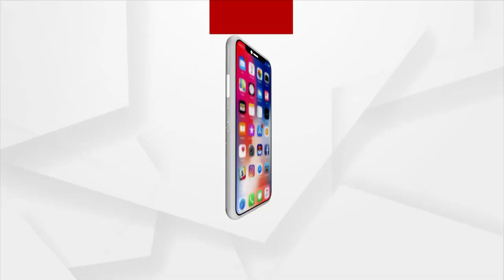Emar Matha premises in Puri dug again for treasure hunt by administration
Emar Matha premises in Puri to be dug again for treasure hunt by administration. 552 silver ingots were found in 2011 and 45 silver ingots were found last year.